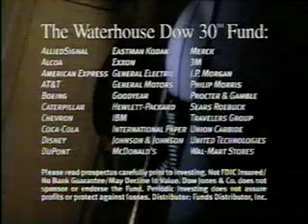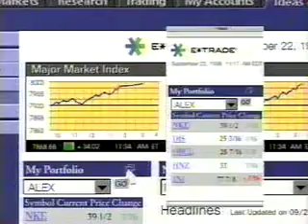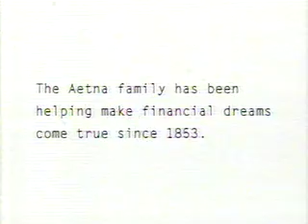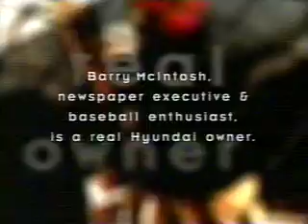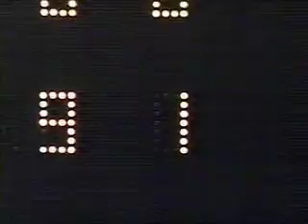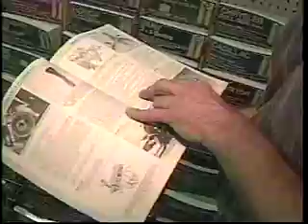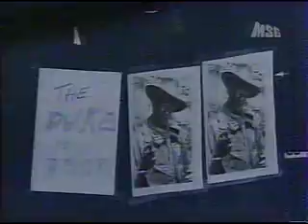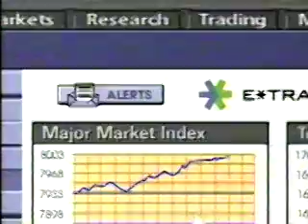1998 World Series Game One Yankees vs Padres.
Fox Sports with commercials pre - post game full game. Tony Gwynn World Series